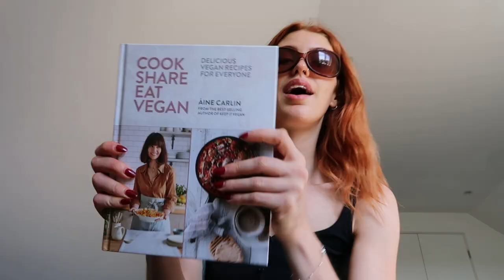what i eat in a day to stay unbloated - healthy, easy & delicious plant based recipes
hello loves

just an example of what i eat in a day (every day is different and this is just one of my "more nutritious" days) to aid my gut after being on iron tablets. iykyk

remember bloating/your tummy sticking out is normal - i'm specifically talking about reducing painful/uncomfortable bloating!

love you